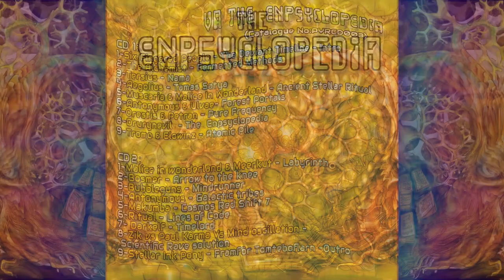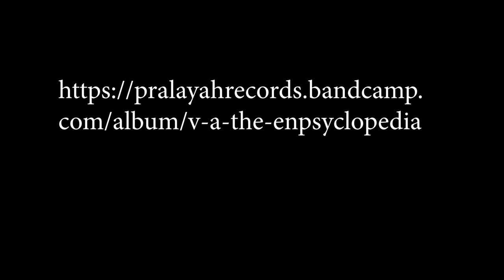Makumba - Cosmos Redshift 7 , (V.A The Enpsyclopedia) by Pralayah Records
W + P by Marios Sounoglou - Greece
Mastered By Tim Schuldt , Germany
Compiled by Manvantra & 360 Degree , India